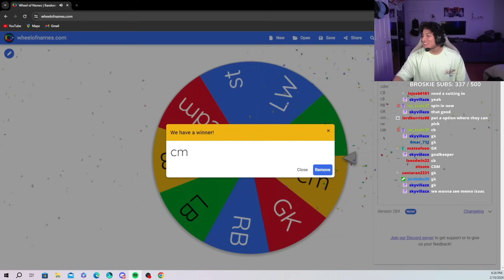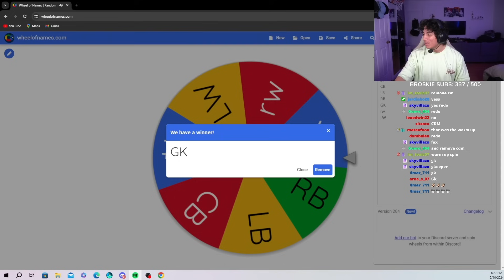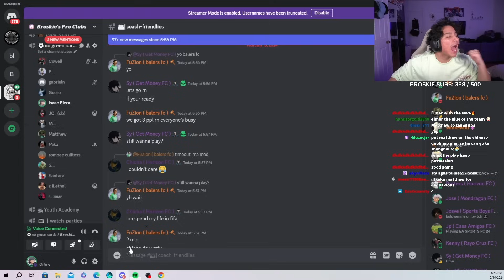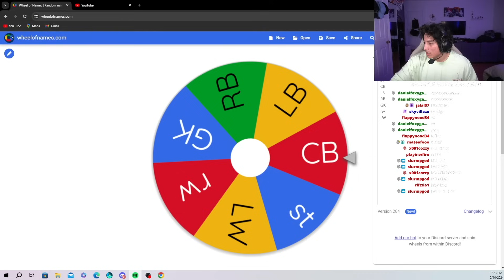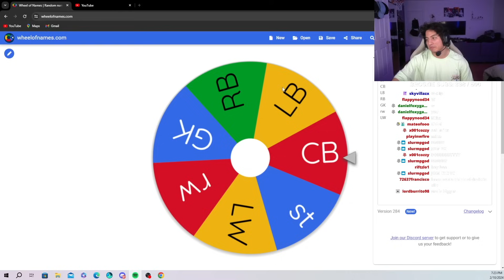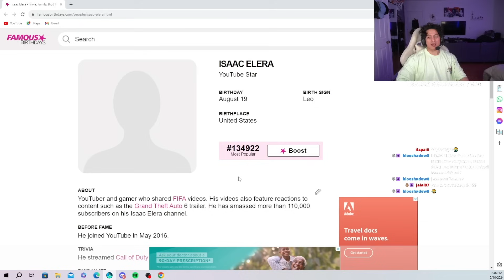the most complete footballer of all time | FC 24 pro clubs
Isaac will be trying out all positions in pro clubs. the roulette decides which positions he starts with.